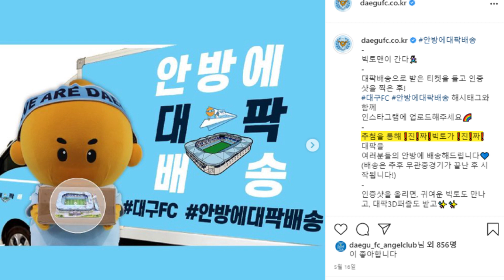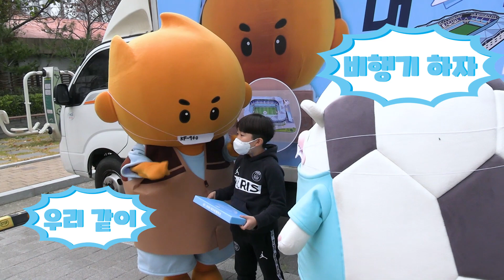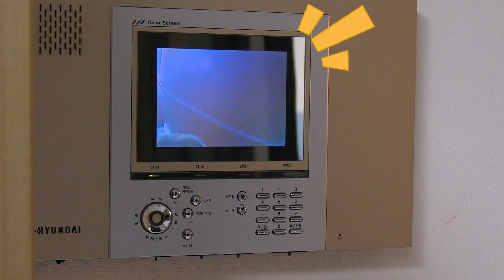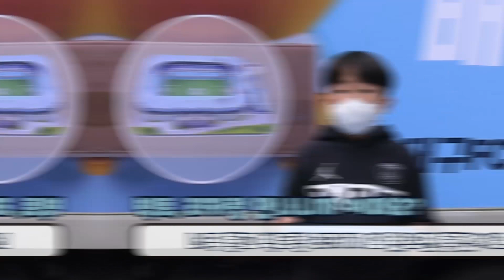빅토맨이 간다🏃🏻🚛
대팍퍼즐 배송하러 '빅토맨'이 출동했습니다💪🏻
'안방에 대팍배송' 인증 이벤트에 참여해주신 여러분들께 감사드립니다🧡💙
빅토와 즐거운 시간을 보낸 우리 어린이 친구들!
내년에 대팍에서 다시 만나요🌿🥳
✅해당 영상은 사회적 거리두기 2단계 격상 전에 촬영되었습니다.